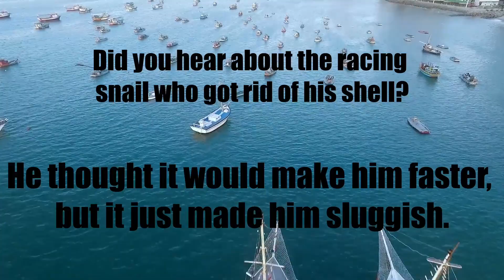Wait till you hear this one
A little dose of Humor to brighten your day. In these times, everyone needs a laugh now and again. Enjoy yourself, you deserve to smile today.

Feel free to add your own favorite jokes in the comments and I will try to use them in future videos.

Here are some other products you may like:

Lunch Box joke Cards For Kids

1001 1 liners

Enjoy some of our Joke Jar Merchandise.

If you love jokes as much as I do, you can support our channel even further through Patreon and I will be happy to thank you by including your name sponsoring a joke video.